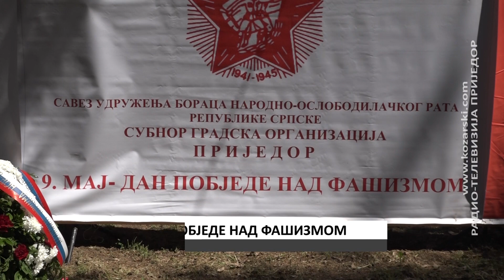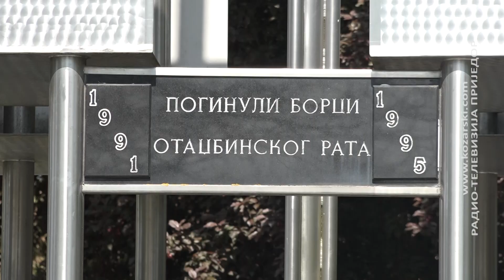OBILJEŽEN DAN POBJEDE NAD FAŠIZMOM